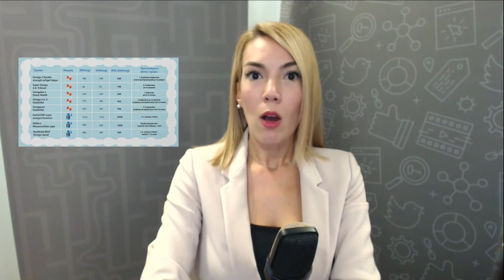Τι θα βρείτε στην παρουσίαση για τα οφέλη των ω3 λιπαρών!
Η κα. Εβίτα Σιατίτσα, Κλινικός Διαιτολόγος - Διατροφολόγος, MSc. εξηγεί τι θα ανακαλύψετε στην παρουσίαση «Super Διατροφή από το Α έως το Ω3» η οποία είναι πρακτικά ένα εργαλείο για τον επαγγελματία διαιτολόγο, ώστε να το αξιοποιήσει είτε στην επόμενη ομιλία του ή ακόμα και σε μία εκπαιδευτική συνεδρία με τον πελάτη του.